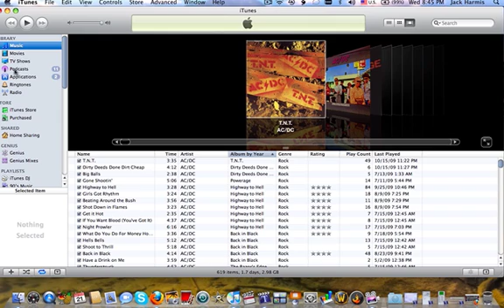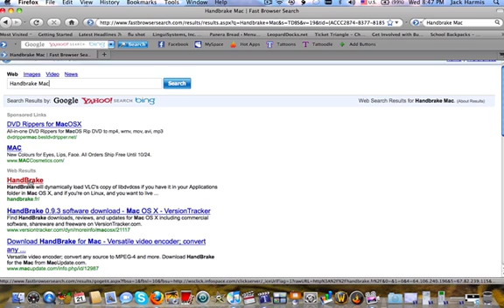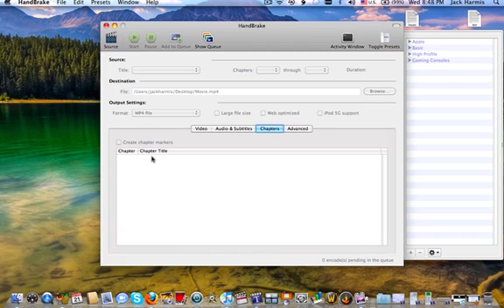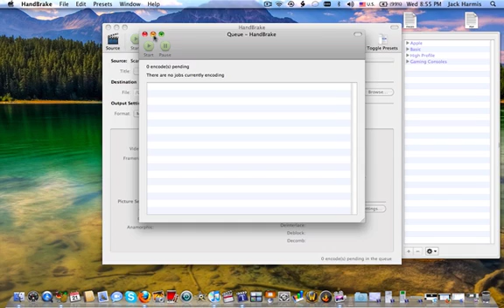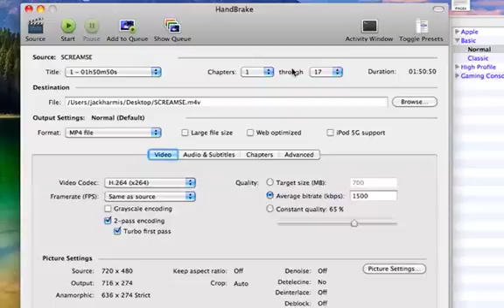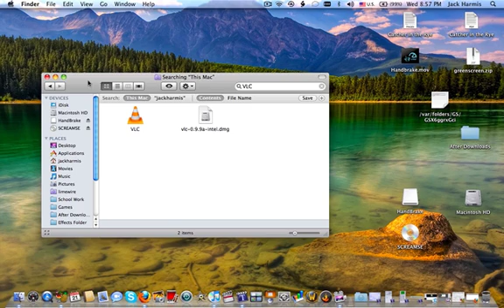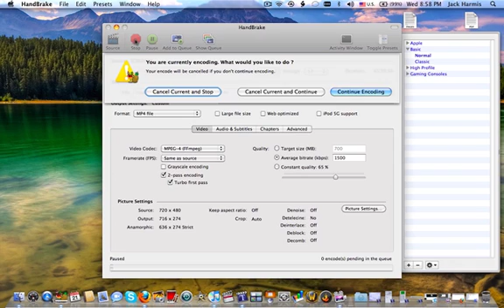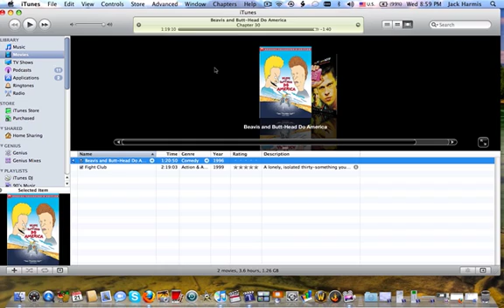How to encode DVD's using Handbrake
A useful application for encoding dvd's called Handbrake. For Mac or Windows (mostly mac) for encoding movies to your mac. This IS legal! Enjoy